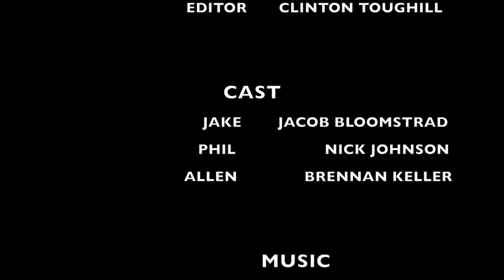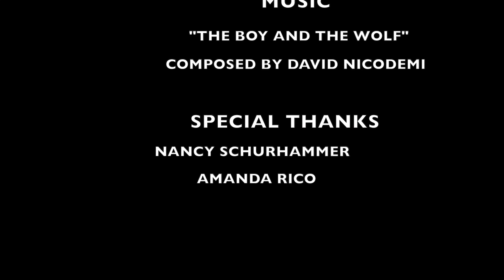The Boy Who Laughed Wolf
The Boy Who Laughed Wolf follows three friends at a poker game after one gets back from the hospital from an accident, but he holds a dark secret.

This short horror movie was filmed on a Sony CX900.

Composed By: David Nicodemi